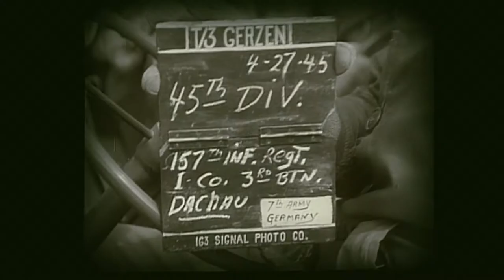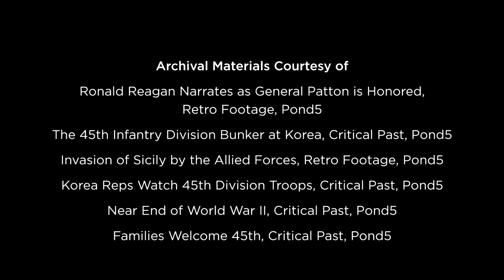“The Fearless 45th” - Oklahoma City, OK - LoyalTV E36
Before the well-known heroics of the 101st Airborne Division at Normandy, Oklahoma's 45th Infantry Division Thunderbirds led some of the largest and most critical amphibious assaults of World War II. In the words of General George S. Patton: "Born at sea, baptized in blood, your fame shall never die. The 45th Infantry Division is one of the best, if not the best division in the history of American arms." This week on LoyalTV, join us at the 45th Infantry Division Museum in Oklahoma City for a look at the storied history of the Thunderbirds and their valiant efforts across three continents.